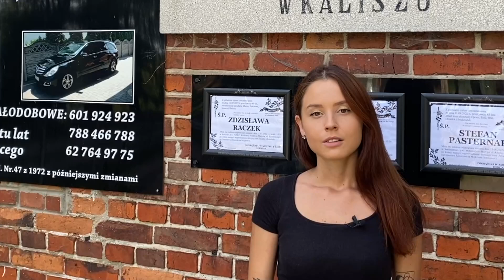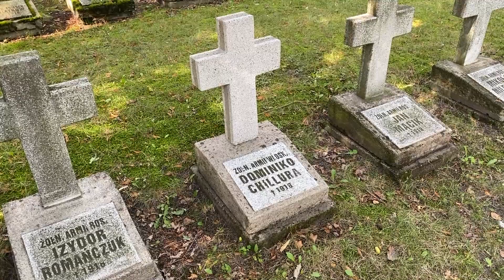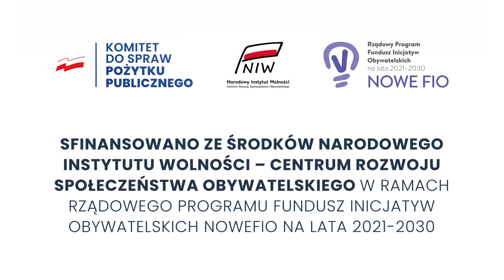Zachować pamięć o żołnierzach! | Włodzimierz Staszak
Groby żołnierzy, którzy spoczywają na Cmentarzu Wojskowym na Majkowie odzyskują blask. Wszystko to dzięki kaliskim społecznikom, między innymi Włodzimierzowi Staszakowi, dzięki którym pamięć o ich bohaterskich czynach jest przywracana!

Naszym Mecenasem jest @BrewaPl, która dąży do zapewniania klientom samowystarczalności w wygodny sposób, wykorzystując do tego odnawialne źródła energii, takie jak fotowoltaika, pompy ciepła czy stacje ładowania pojazdów. Montuje je od 2015 r., a od 2022 r. naszym jest Mecenasem.

Dzięki tej współpracy, jeśli skorzystacie z usług Brewy z hasłem "LATARNIK", otrzymacie dodatkowy BONUS.

Każda latarnia potrzebuje mocy, aby oświetlać to, co ukryte. Dołącz do Klubu Mocodawców Latarnika Kaliskiego i wspieraj naszą działalność!

Dzięki Tobie będziemy mogli nadal tworzyć sondy, wywiady i wartościowe artykuły. Dziękujemy!

Progi wsparcia:

Próg nr 1: 16 zł

W zamian oferujemy regularny kontakt listowny oraz comiesięczne posty z listą Darczyńców w naszych social mediach!

Próg nr 2: 32 zł

W zamian oferujemy to, co w progu powyżej, a także dostęp do wypożyczania książek z biblioteczki znajdującej się w siedzibie Latarnika!

Próg nr 3: 58 zł

W zamian oferujemy to, co w progach powyżej, a ponadto:

– od czasu do czasu otrzymasz "latarnikowy" gadżet (np. kubek, długopis czy torbę);

– w każdą rocznicę Twojego przystąpienia do Klubu Mocodawców wyślemy Ci Twoją karykaturę

Próg nr 4: 96 zł

Cóż więcej, oprócz powyższych benefitów, możemy Ci zaoferować? Jeśli przekażesz nam taką darowiznę to umówimy się na kawę i porozmawiamy, jak możemy podziękować za tak hojne wsparcie!

Najlepsza formą wsparcia będzie ustawienie zlecenia stałego. Stali Mocodawcy to dla nas skarb! Dane do przelewu:

Nazwa odbiorcy: Fundacja im. Bolesława Pobożnego, adres: 62-800 Kalisz, ul. Pułaskiego 26,

nr konta: 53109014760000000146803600, Tytuł przelewu: Darowizna na cele statutowe